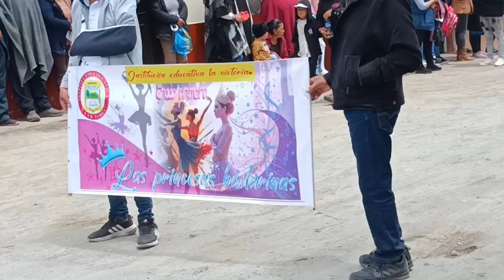semana cultura: Institucion educativa la victoria